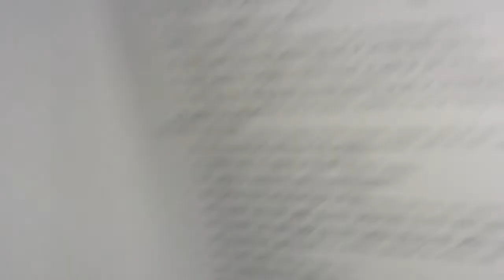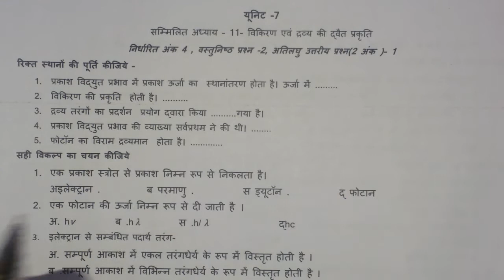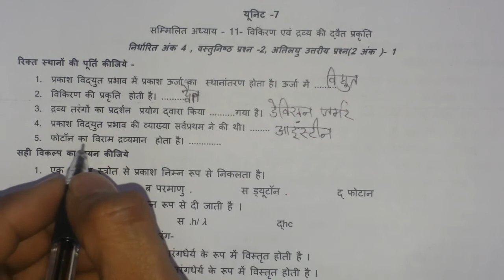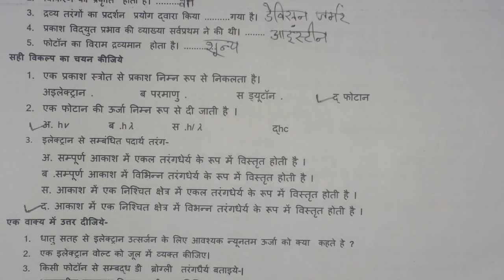12 वी भौतिक शास्त्र प्रश्न बैंक 2022 सम्पूर्ण हल अध्याय-11 विकीरण एवं द्रव्य की द्वैत प्रक्रति ncert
12 वी भौतिकी प्रश्न बैंक 2022 solution की playlist की लिंक

12 वी भौतिकी प्रश्न बैंक सम्पूर्ण हल 2022 अध्याय-11 विकीरण तथा द्रव्य की द्वैत प्रकृती म.प्र. बोर्ड ,
12th physics prashna bank sampurna hal 2022 adhyaya-11
12th physics prashna bank 2021 full solution chapter-11 mp board